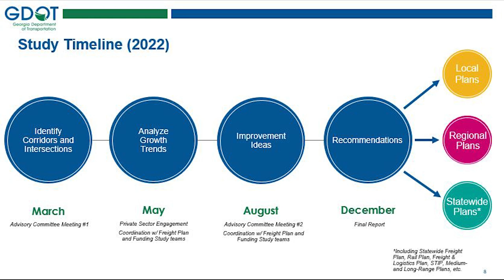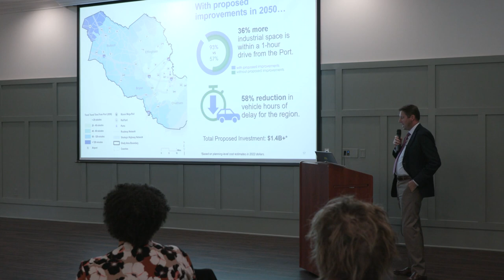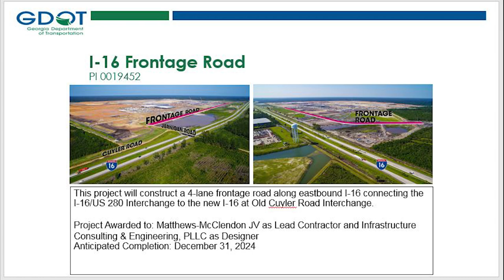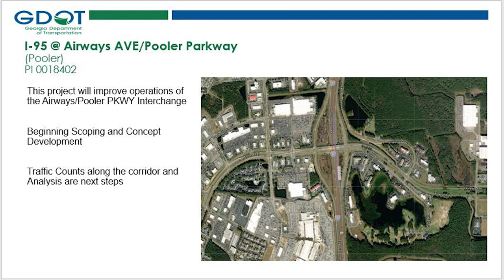Georgia Department of Transportation Project Updates for Coastal Georgia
The rapid expansion of the Coastal Empire was a hot topic when community leaders and stakeholders met with officials from the Georgia Department of Transportation. Get a glimpse inside this all-inclusive meeting and what projects are in the works to address freight transportation and its impact on you.